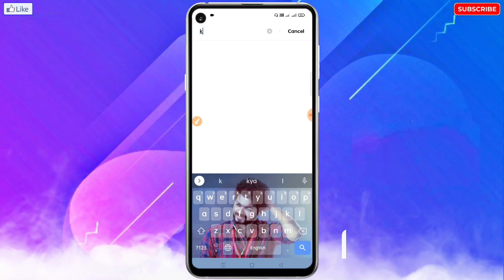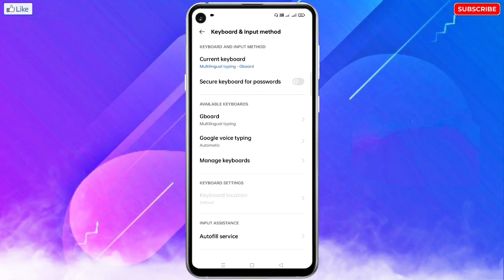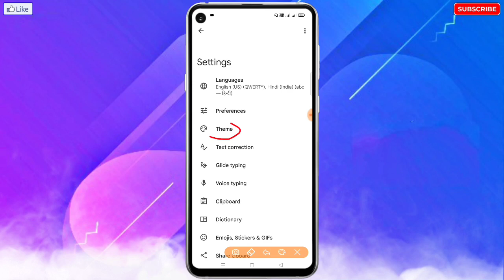Mobile Ke Keyboard Se Photo Kaise Hataye | Mobile Me Keyboard Par Laga Photo Kaise Hataye?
🔥☞ 𝗛𝗲𝗹𝗹𝗼 𝗗𝗼𝘀𝘁𝗼𝗻 !!!

___________❀ ᴛʜᴀɴᴋ ʏᴏᴜ.❀___________